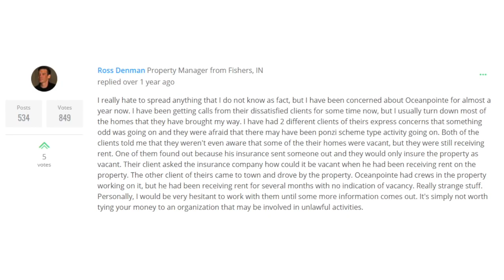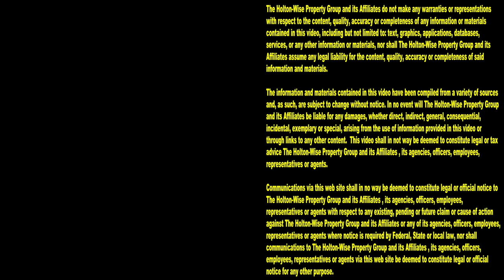Before Morning Invest; Clayton Morris Real Estate Scandal | This Is HoltonWiseTV​​ (Highlights)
Before Clayton Morris began his daily news show Morning Invest he was involved in one of the most notorious real estate scandals that the turnkey real estate industry has ever seen. Brent Sutherland, one of Clayton Morris's alleged victims sits down with James Wise to tell the story of how he believes he was defrauded by Clayton Morris and his company Morris Invest.

📺 MORE ON CLAYTON MORRIS

Clayton Morris Loses $7 Million Lawsuit - The Moring Invest Host's Dark Past | Landlords From Hell 8

📺 HELPFUL RESOURCES